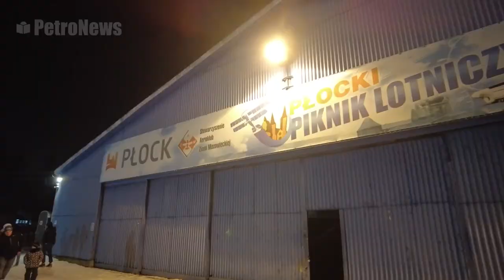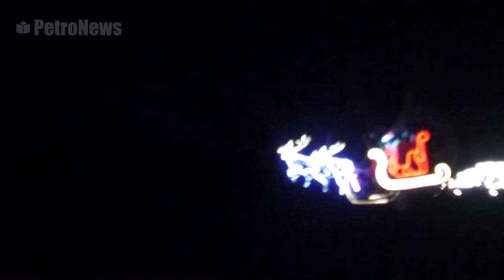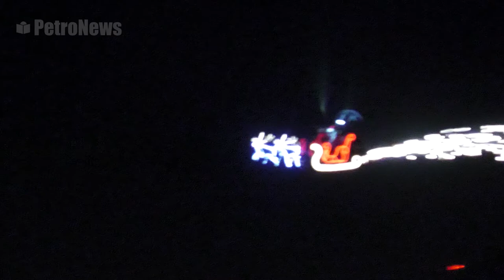Święty Mikołaj nad Płockiem